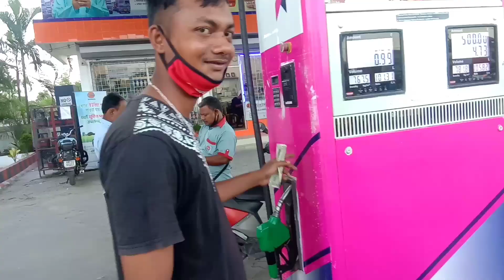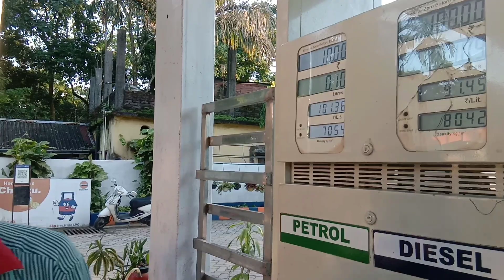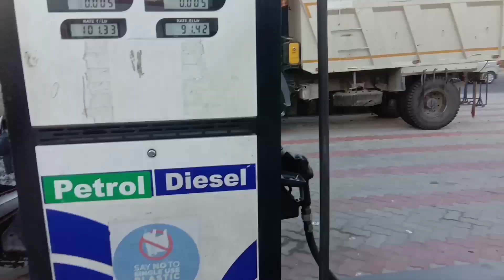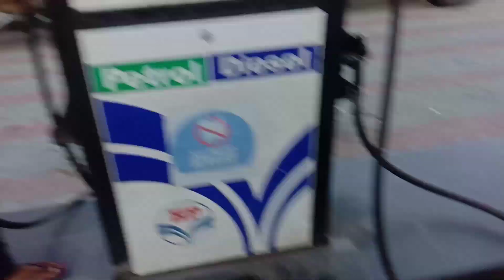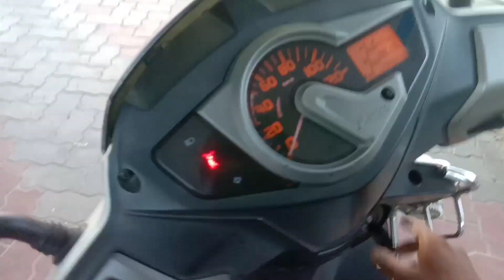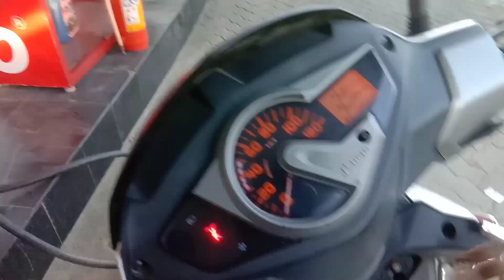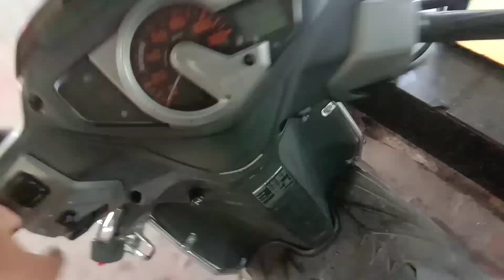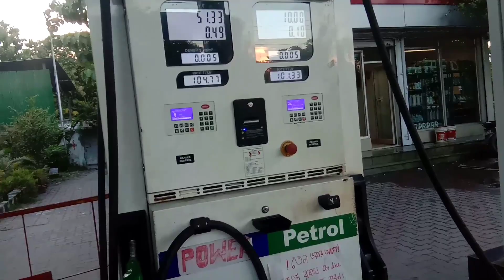Prank Ten Rupees Petrol😂 || Funny Reaction 🤣🙊 || Public Reaction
Video ti keo seriously niben na ,Eta just akta prank video and social experiment video.Thanku